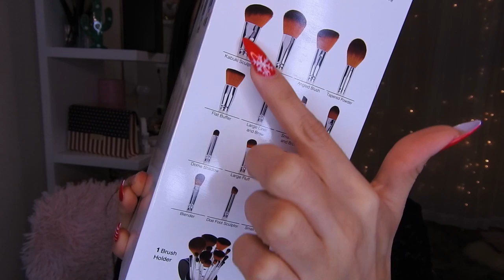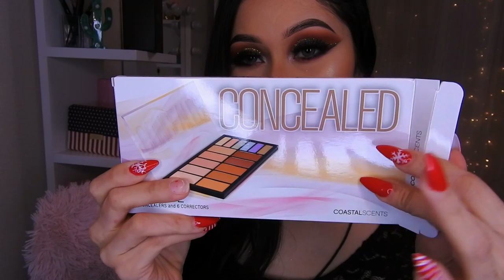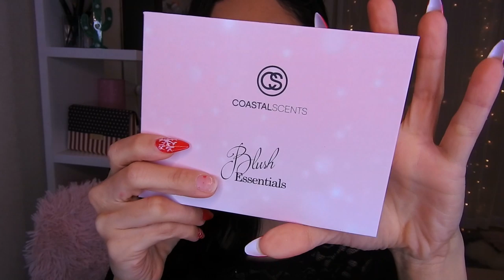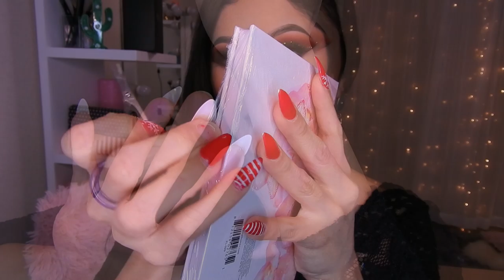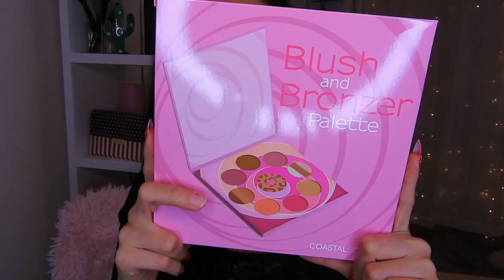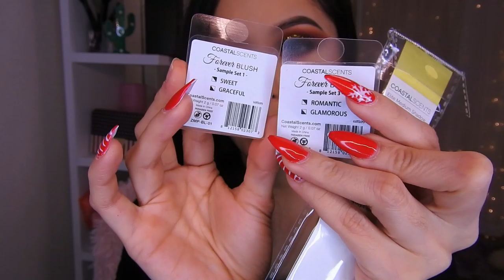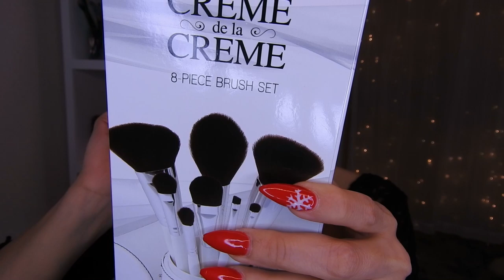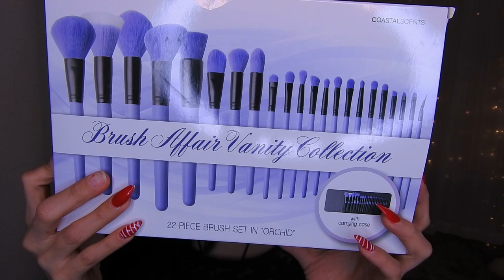COASTAL SCENSE ME SORPRENDIÓ CON SUS PRODUCTOS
🌸bienvenida

       🌻TIENDAS FAVORITAS